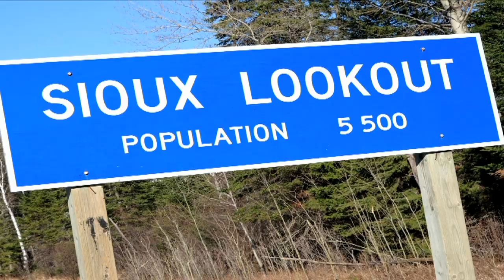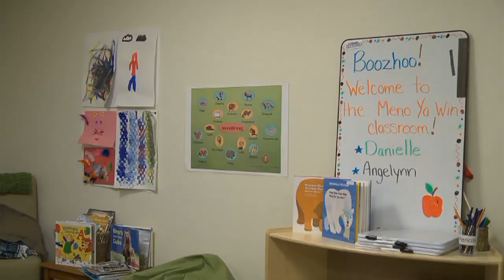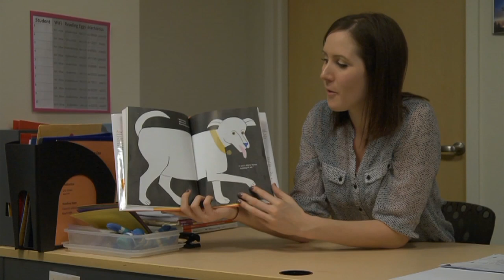KPDSB's Meno Ya Win Health Centre Program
In partnership with the Meno Ya Win Health Centre and the Sioux Lookout First Nation Health Authority, the KPDSB has created a program that supports young expectant mothers and their families in continuing their education while staying in Sioux Lookout.